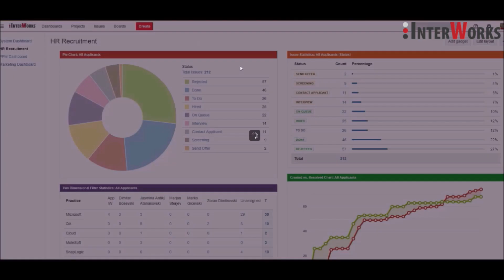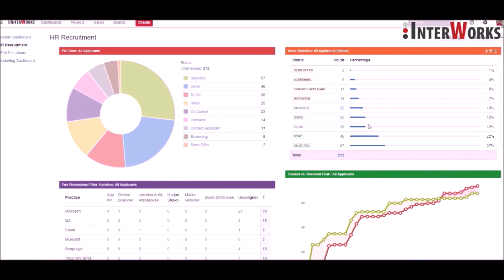Use Jira to Ease Your Hiring Process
Having in mind the difficulties that every HR Manager has regarding hiring new people, we have used Atlassian Jira to create an HR Jira Solution that will ease the entire process.